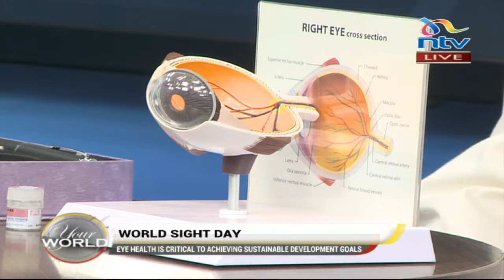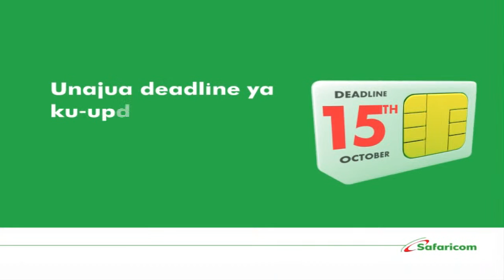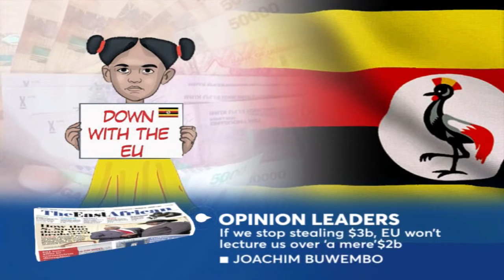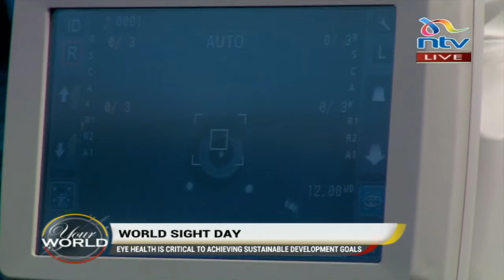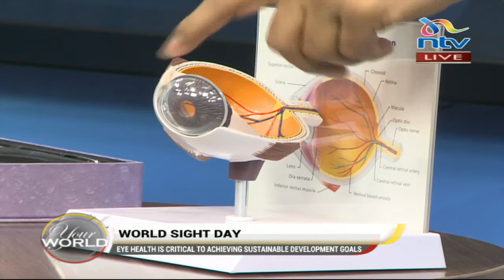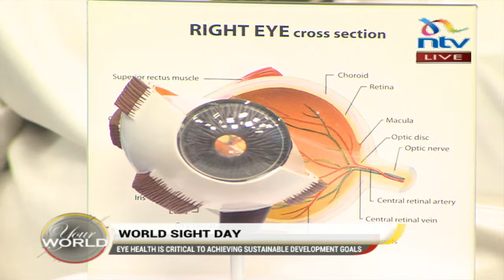WorldSightDay: Did you know humans blink 16 to 18 times in a minute? | YourWorld